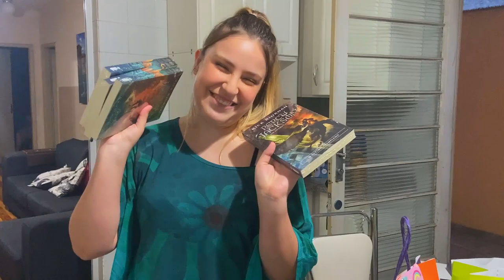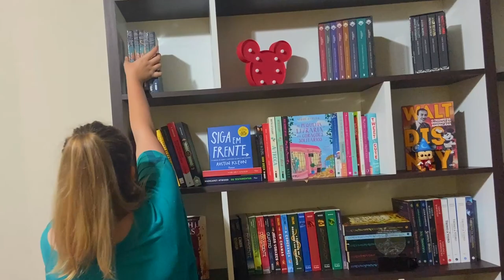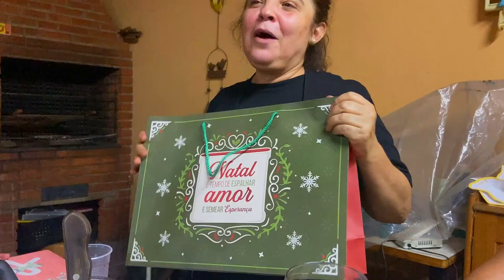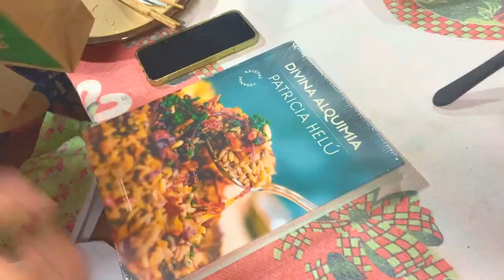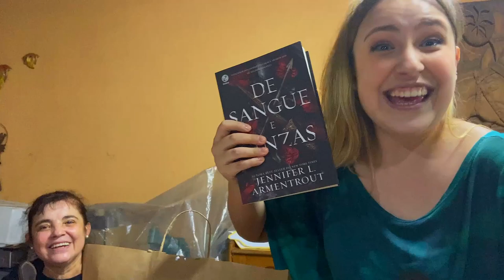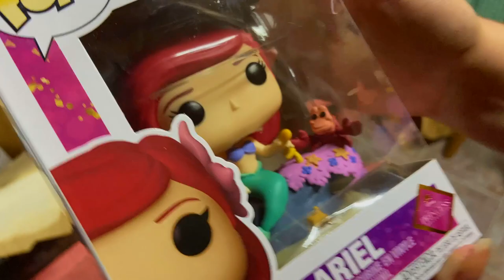VLOG: Troca de presentes do AMIGO SECRETO DO PRÉDIO! - Mari Ramos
VIU
Finalmente trocamos os presentes do nosso Amigo Secreto do prédio! Vloguei nosso churrasco com a troca de presentes e espero que gostem de mais uma reunião com o pessoal aqui do prédio!!